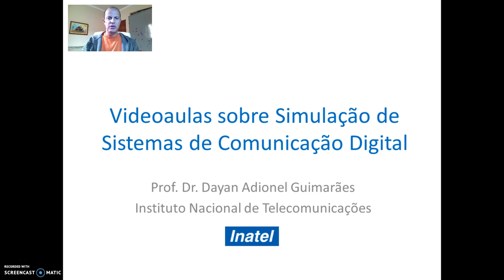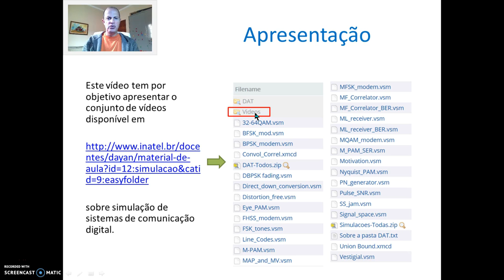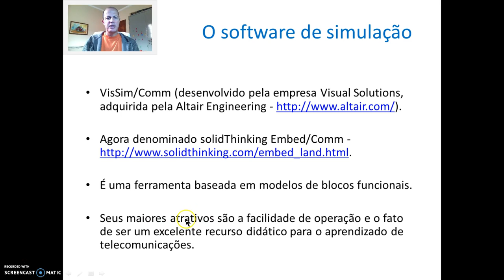ComDigDayan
Vídeo de apresentação das videoaulas sobre Sistemas de Comunicação Digital. Tais videoaulas, de autoria do Prof. Dr. Dayan Adionel Guimarães, fazem parte dos recursos didáticos da disciplina EE210 - Sistemas de Comunicação II, do Instituto Nacional de Telecomunicações - Inatel.